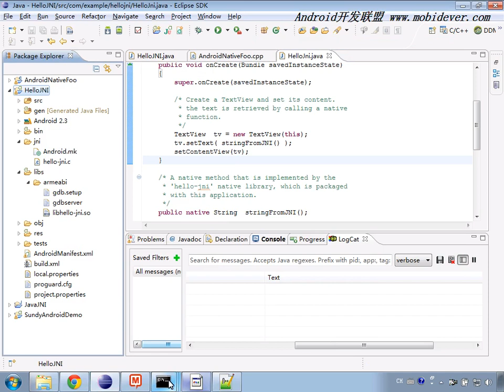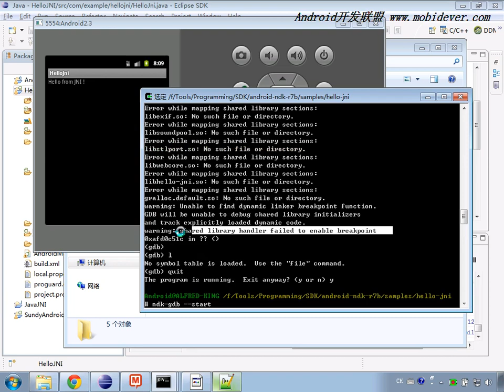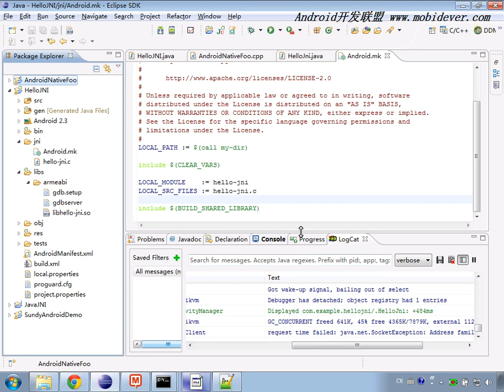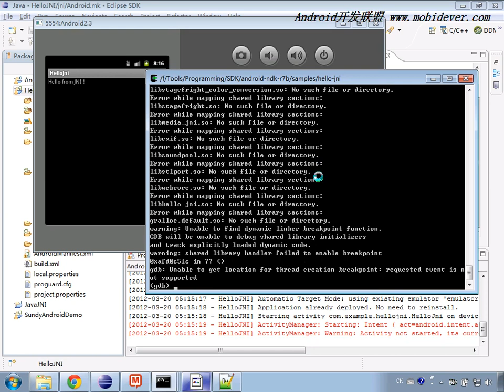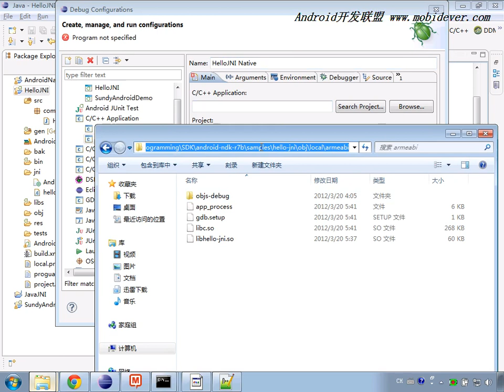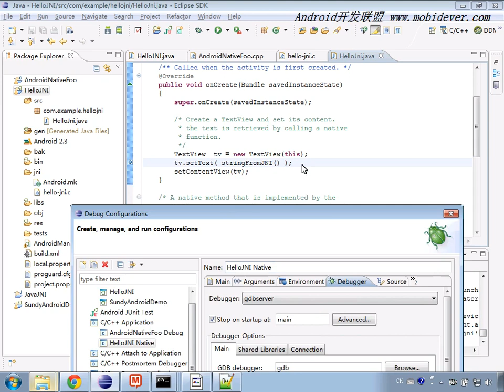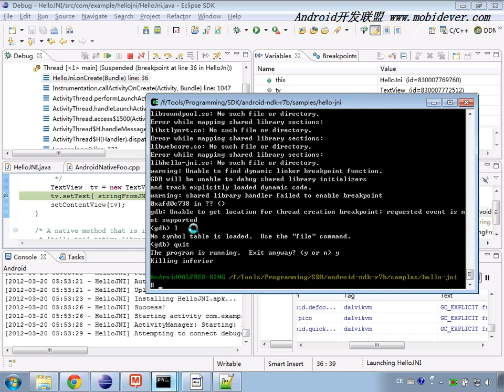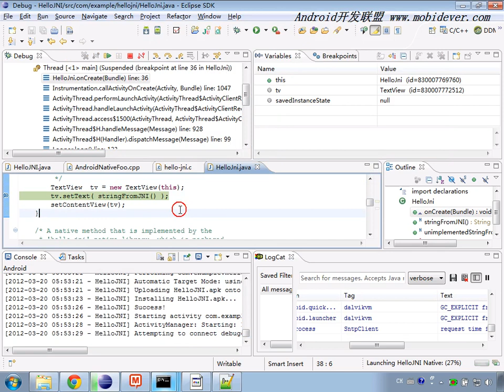Android NDK 初步-5.NDK初步5-JAVA的JNI应用详解2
本课程学习Android的NDK和JNI的技术使用。